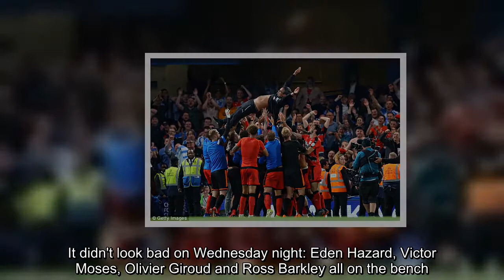Chelsea 1-1 Huddersfield - FIVE THINGS WE LEARNED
Chelsea's Champions League hopes suffered a huge blow as Huddersfield sealed another season in the Premier League on a dramatic night at Stamford Bridge.Marcos Alonso's fortunate goal cancelled out Laurent Depoitre's opener, but the Blues could not find a crucial winner despite piling on the pressure.Here's what Sportsmail's Sami Mokbel learned on Wednesday night.   CONTE'S STRONG BENCHAntonio Conte's spent much of the season complaining about his squad. It didn't look bad on Wednesday night: Eden Hazard, Victor Moses, Olivier Giroud and Ross B